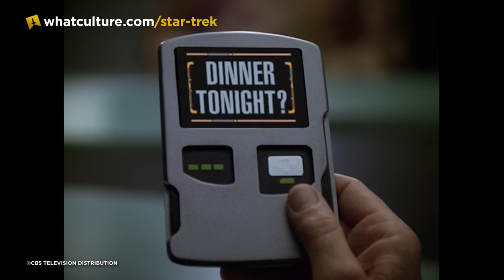10 Most Inappropriate Star Trek: Voyager Moments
Those times this pre-watershed show saw the boundaries and left them firmly in the Alpha Quadrant.